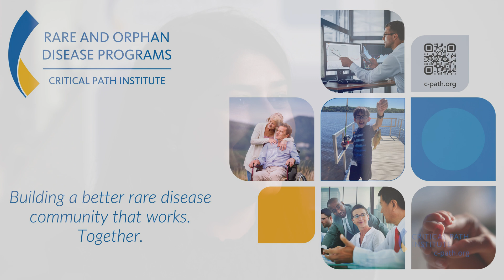ALS TDI's Nadia Sethi Talks About ALS Data Sharing at C-Path's Rare & Orphan Disease Conference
About Critical Path Institute

C-Path is an independent, nonprofit established in 2005 as a public-private partnership, in response to the FDA’s Critical Path Initiative. C-Path’s mission is to lead collaborations that advance better treatments for people worldwide. Globally recognized as a pioneer in accelerating drug development, C-Path has established numerous international consortia, programs and initiatives that currently include more than 1,600 scientists and representatives from government and regulatory agencies, academia, patient organizations, disease foundations and pharmaceutical and biotech companies. With dedicated team members located throughout the world, C-Path’s global headquarters is located in Tucson, Arizona and C-Path’s Europe subsidiary is headquartered in Amsterdam, Netherlands.